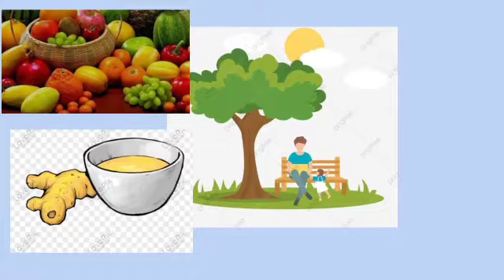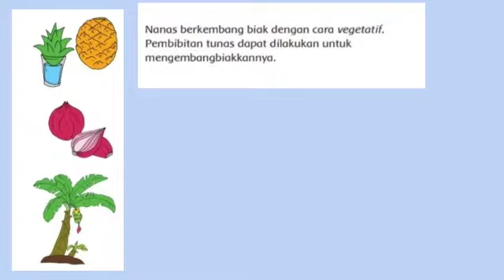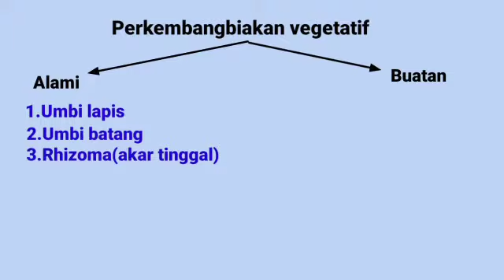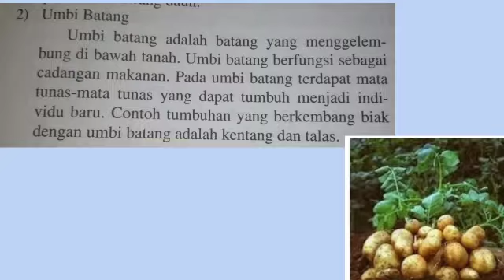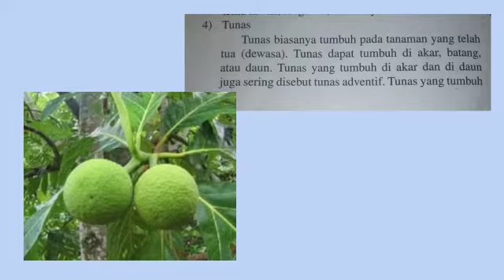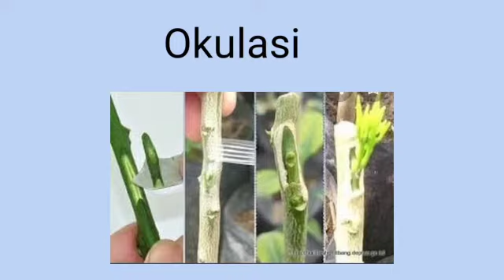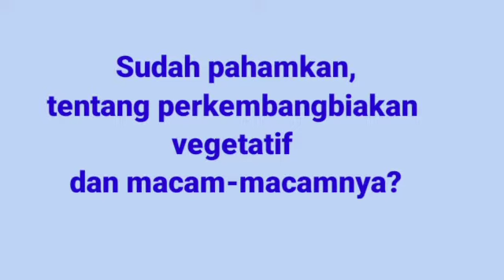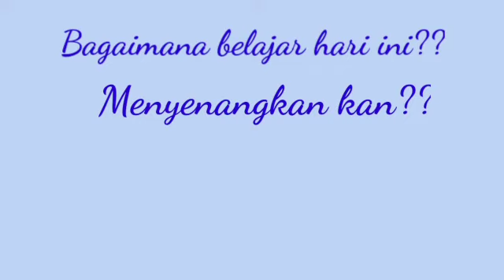T1 ST1 Pembelajaran 3